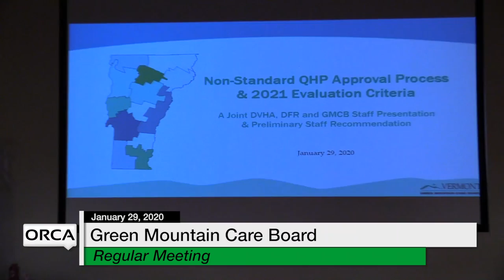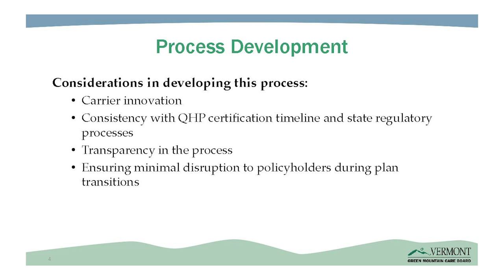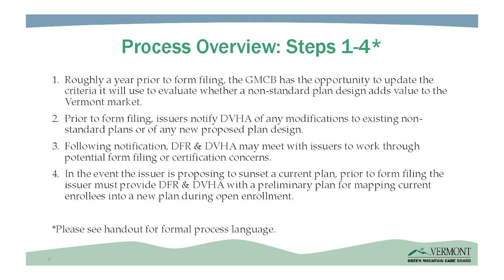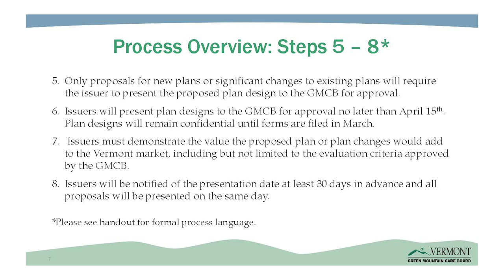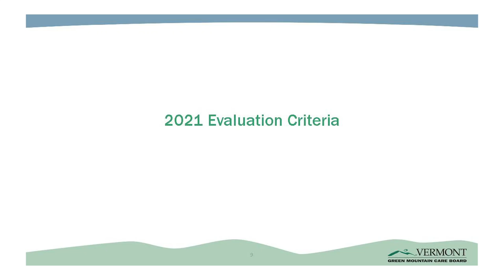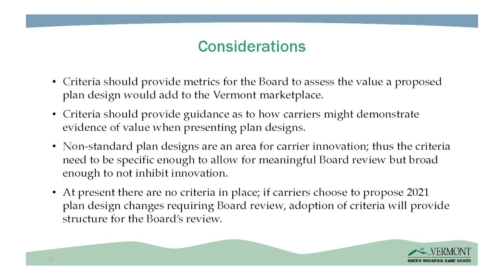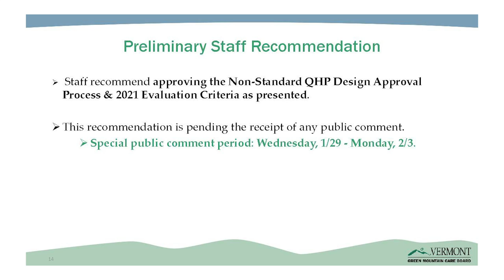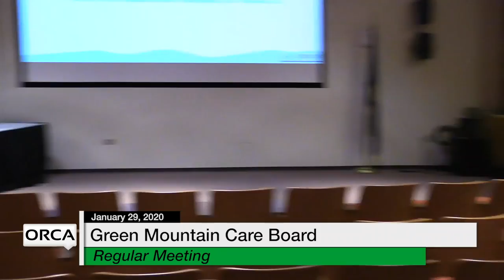Green Mountain Care Board - January 29, 2020